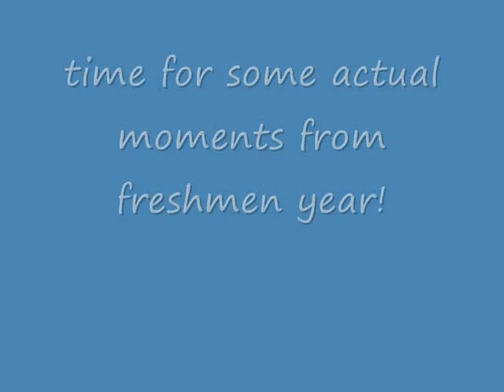Freshmen Year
A bunch of clips from my freshmen year at HHS!